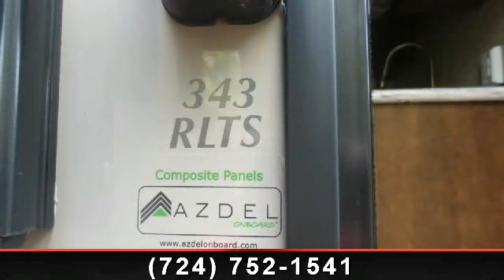2014 Coachmen Chaparral Signature - Clem's RV and Trailer S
For Sale in: Free Delivery, !!

Enjoy the modern St. Louis Maple interior decor and a luxurious 80" leather sleeper sofa! This 2014 Coachmen Chaparral 343RLTS fifth wheel with a rear living room and three slide outs has it all for your to stay comfortable for the weekend or for a whole season away from home.  This Coachmen fifth wheel has a electric awning and the Stainless Steel Appliance Package. You\'ll love this triple slide out model available from your Pennsylvania RV dealer. Stop in at Clem's for the best deals in the area on 5th wheel RVs \r\n \r\nINFUSED HIGH GLOSS EXTERIOR FINISH\r\n\r\nSTAINLESS STEEL KITCHEN PACKAGE , SIGNITURE SERIES PACKAGE\r\nTOTAL COLOR INFUSED HIGH GLOSS EXTERIOR\r\nSTAINLESS STEEL APPLIANCES\r\nUPGRADE SOLID SURFACE COUNTER TOPS\r\nREAR ELECTRIC JACKS\r\n50 AMP SERVICE\r\nWASHER DRYER PREP\r\nSAT READY\r\nCOLORED LED HITCH COVER\r\nHALOGEN LIGHTS IN KITCHEN AND LIVING AREA\r\nONE TOUCH CONTROL PANEL\r\nONE TOUCH REMOTE CONTROL FOR SLIDE OUTS\r\n8 CUBIC FOOT REFRIGERATOR\r\nSTAIN...read more